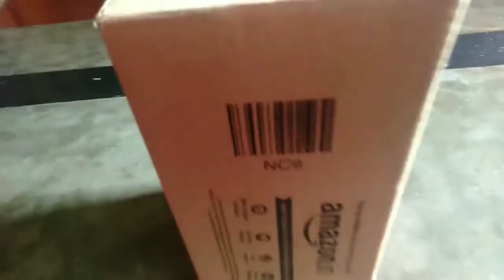Bengali vlog#aj amar ki parcel aslo.unboxing parcel .amar babar sorir ta valo nei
Aj amar ki parcel aslo .seta khule tomader dekhlam .parcel onekta discount chilo.tomrao order dite paro.aj baba ke dekhte gechhilam.